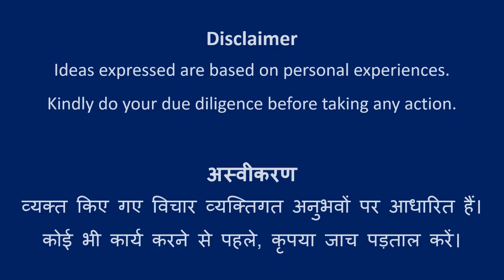Design #402 | Rangoli Art | Abhivyakti Creations